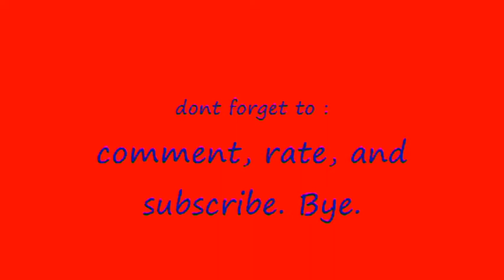gta 4 the ballad of gay tony - Stunts